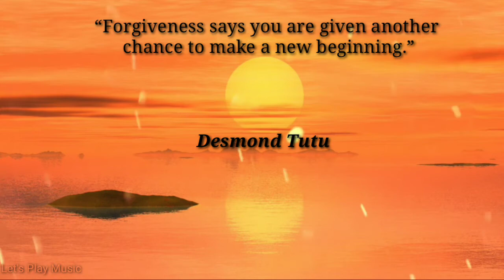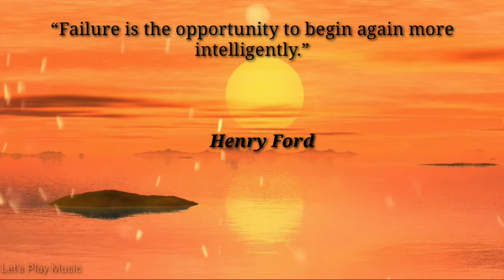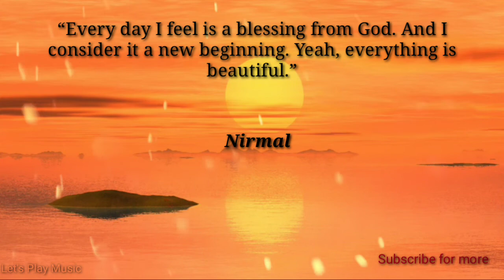New Beginning. Beautiful soundtrack. Motivational music Royalty free music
Enjoy this beautiful motivated track. It is a Royalty free music so you can use for your project also.
Pop rock royalty free music with an epic and "achievement" feeling. The song start with a guitar intro that progressively lead to a powerful and energetic chorus.